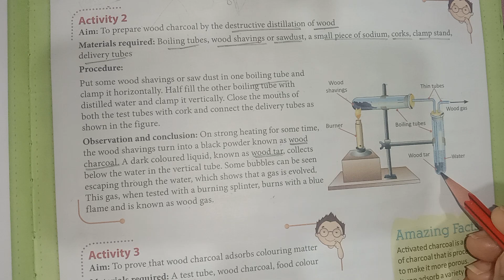CH 9| CARBON AND IT'S COMPOUNDS| QUESTIONS/ ANSWERS| CHEMISTRY|CLASS 8 |ICSE BOARD